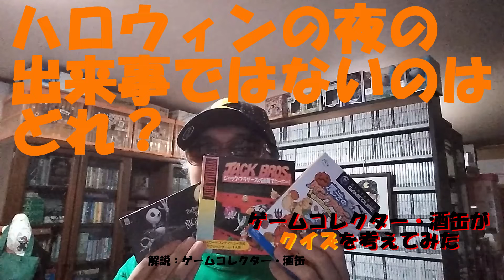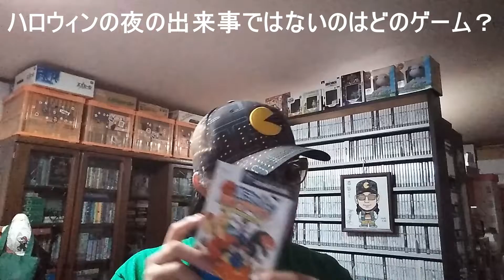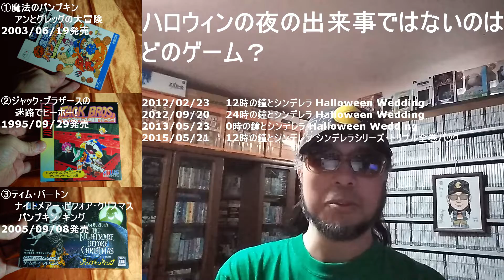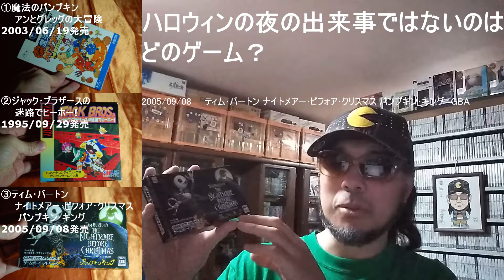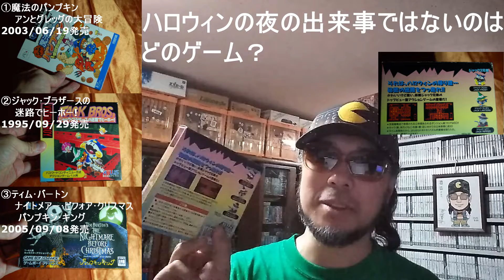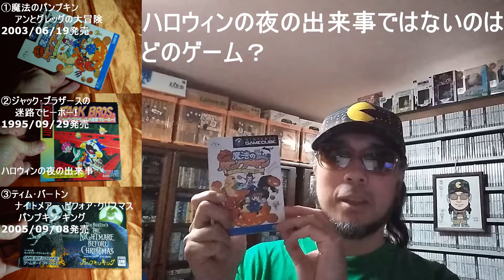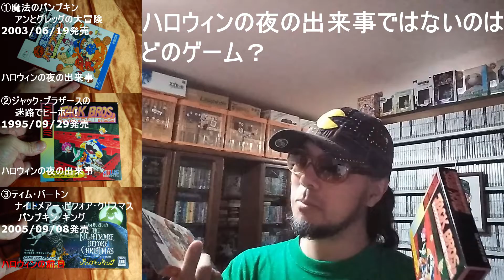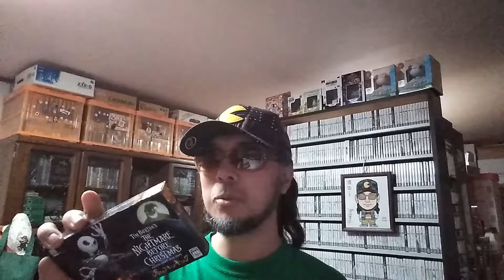【三択クイズ】ハロウィンの夜の出来事ではないのはどのゲーム？ 魔法のパンプキン ジャックブラザースの迷路でヒーホー パンプキンキング クイズを考えてみた ゲームコレクター・酒缶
ではどんなクイズを出す？

○引用元
なし

○使用楽曲
困った時の「ピンポーン」